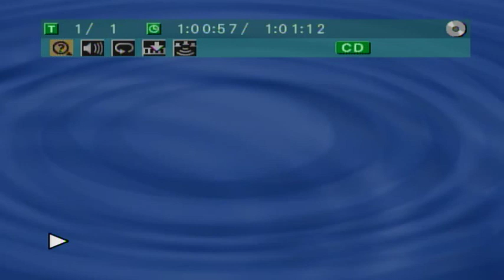West Lyon Wildcats vs Dunkerton Radio Broadcast-KSOU 3-14-2014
1st Half of Championship Game

Radio Announcer-Doug Broek

Thanks to KSOU, local sponsors, and Doug for making this broadcast available!